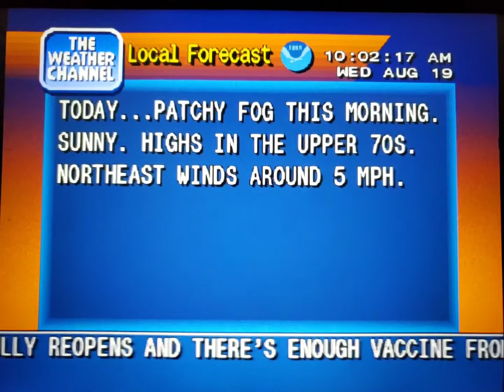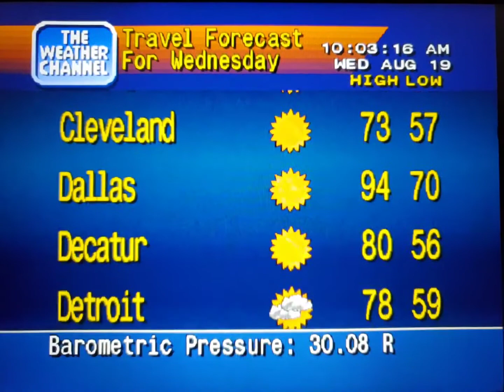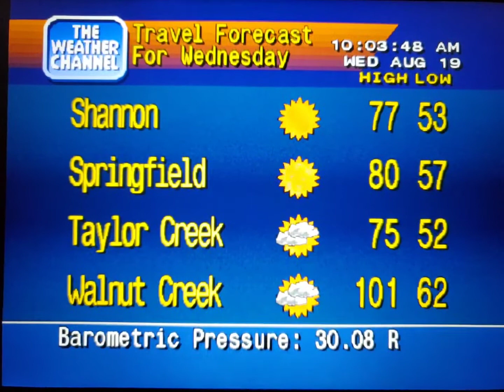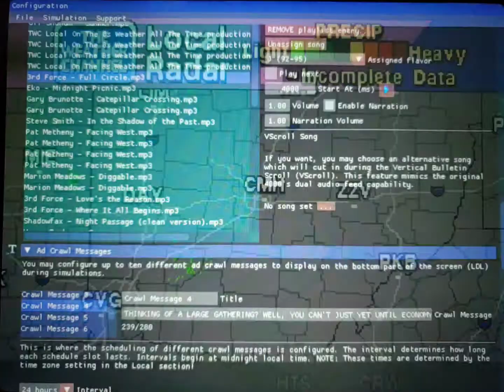WeatherStar 4000 Simulator Aug. 19, 2020 part 2(4)